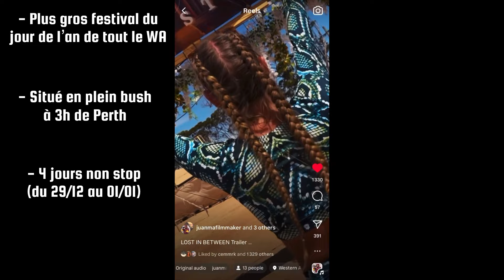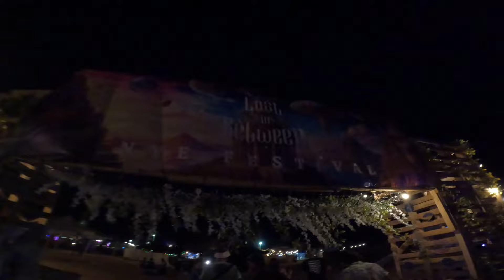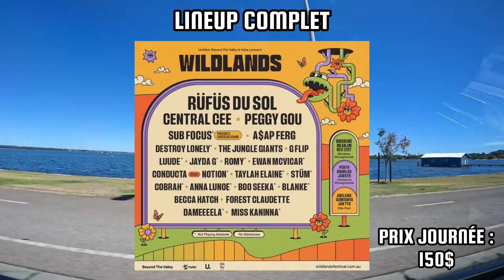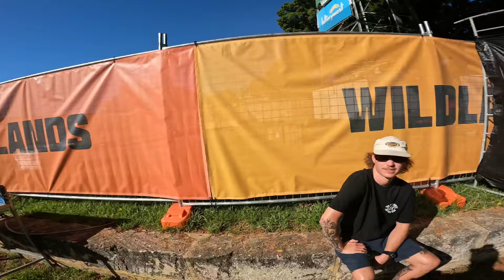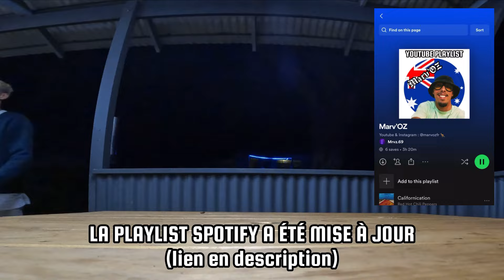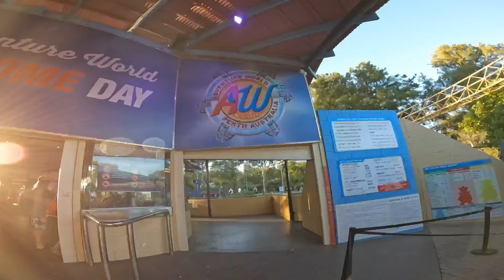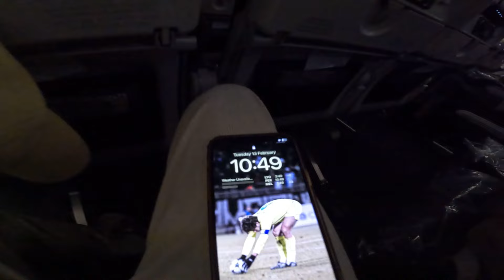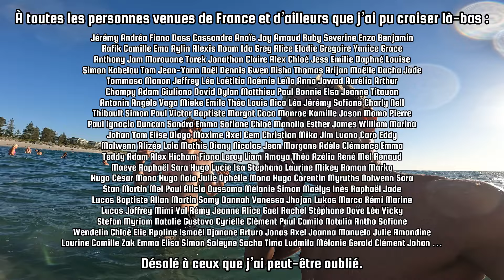VLOG #9 : THE END. 🎬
SALUT 🫵

On y est… Voici le VLOG #9, l’épisode final de l’aventure Marv’OZ 🥲

Les derniers mois résumés dans cette vidéo. Même si il manque énormément de moments qui n’ont pas pu être filmés, j’ai une nouvelle fois tout donné pour vous offrir un divertissement de qualité !

Appréciez, partagez et (re)visionnez les autres vidéos de la chaîne 🇦🇺

Images du 26/11 au 25/02.

TRINTL, le 1er projet de mon gars Alef est disponible sur toutes les plateformes :

Image/Son : GoPro HERO10 Black
Montage : InShot mobile app

Timeline :
00:00 Intro
01:01 Retour à Perth
02:48 Lost in Between
07:53 Déménagements
08:28 Wildlands
16:11 Margaret River
18:51 Rooftop Movies
20:24 Adventure World
24:31 Last Moments
27:58 Retrouvailles
31:49 Bonus : OL - OGC Nice
34:59 Outro

Crédits audio :
Esperanza - Hilight Tribe
Be Your Girl - Teedra Moses & KAYTRANADA
Siffler sur la colline - Joe Dassin
Montréal - Georgio
salam - illi